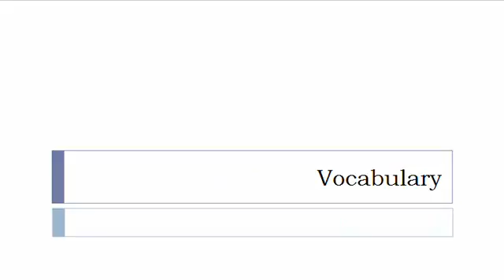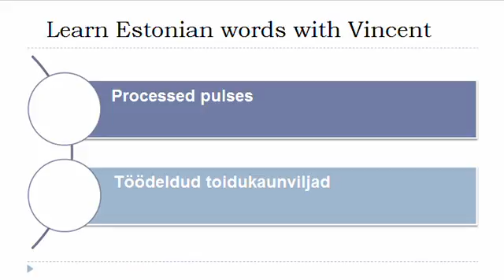Learn Estonian = Vocabulary = Processed vegetables